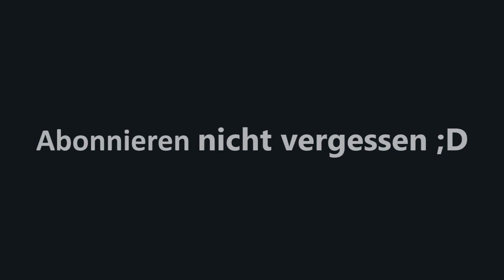Daraen aus FireEmblem Super Smash Bros Ultimate #57 | LPlayTV